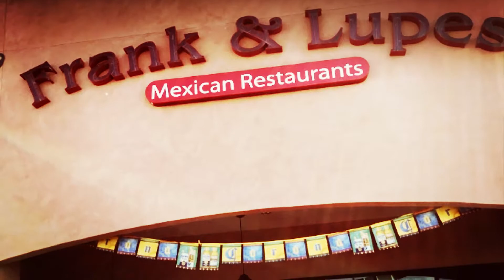LOS HERMANOS MONROY llegan a Phoenix, Arizona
Musica folclorica de todo latinoamerica, parodias, imitaciones, trovas y coplas llenaran este a phoenix de carcajadas este 10 de Noviembre, te esperamos en FranK & Lupe's Ahwatukee, el after-party estara a cargo de DJ kalaK con lo mejor de la Viejoteka.  mayores informes al (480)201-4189